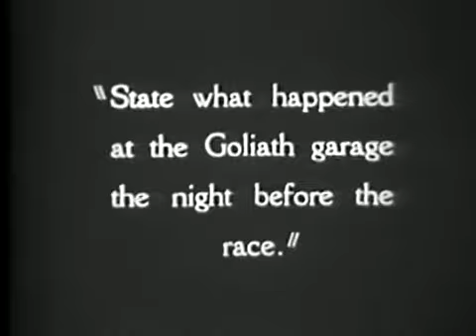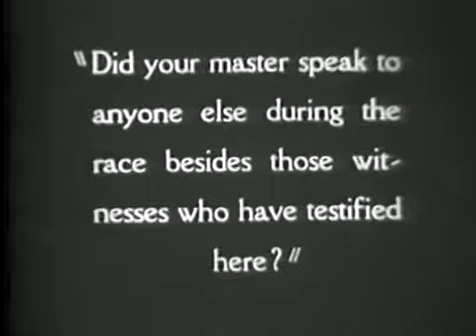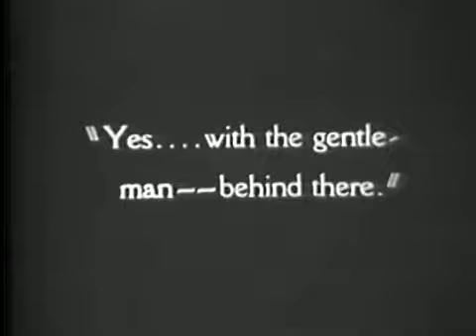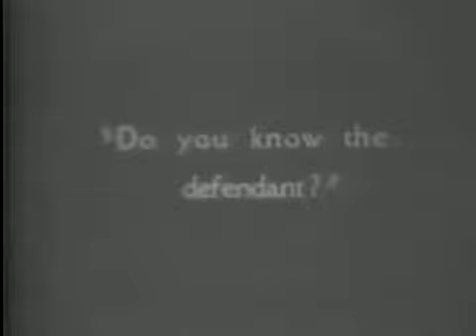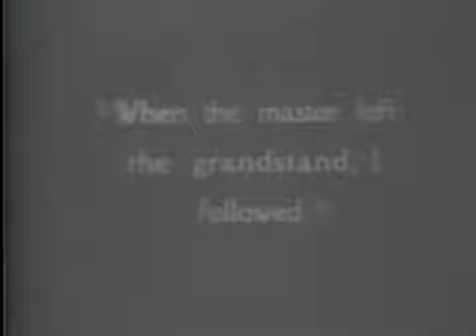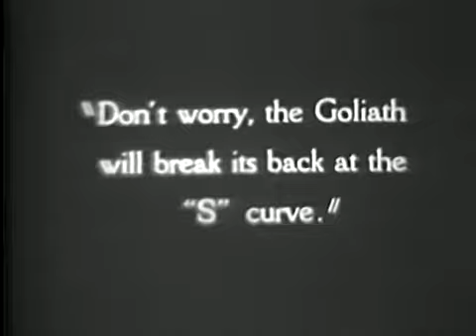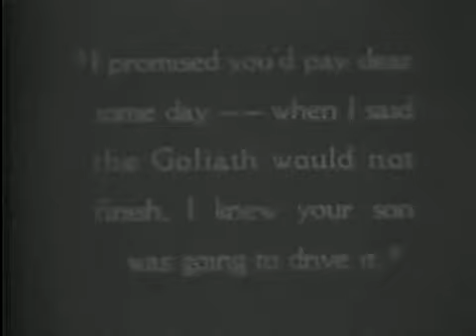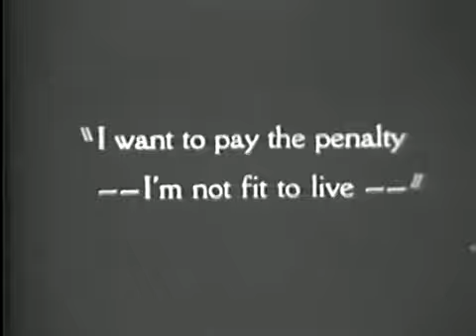Fortune's Fool - Reinhold Schünzel 1928 7/7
This is the 1928 US Version of the german silent "Alles für Geld" from 1923. Starring Emil Jannings and directed by Reinhold Schünzel.